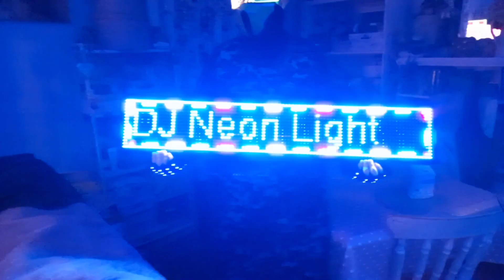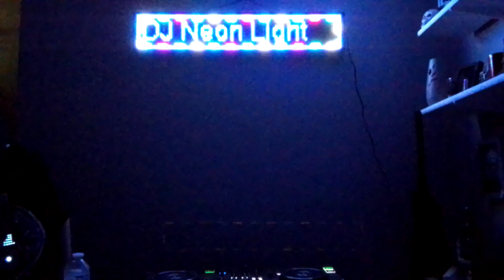55 Minutes Of Deep Future Bass & Tech House Summer Mix - DJ Neon Light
thanks for watching and I hope you enjoyed that all copyrights goes to original owners next one will be 4th Of July I hope you like my new bass boosted remix what a banger on that one anyway if you want to follow me on my other social media platforms links on here below including playlist

1 4TUNE - Under My Body (Original Mix)
2 Whiteout - Stay Focused (Extended Mix)
3 Aeron Kellan - Way Back (Extended Mix)
4 Wallace - Bass Is Kickin' (Original Mix)
5 Afrojack & Mike Williams - Alone (Extended Mix)
6 Valy Mo & Naems - This Won't Stop (Original Mix)
7 Alterego - Implanted Memories (Extended Mix)
8 Simone Celi & Roy-Z - Off (Original Mix)
9 AndyG - Didgeridoo (Extended Mix)
10 Ship Wrek & Disco Lines - Misbehave (Extended Mix)
11 BCMP & Umbree - Robbery (Extended Mix)
12 SaberZ & Lister - Light It Up (Extended Mix)
13 Bleznick Sander - You Played (Original Mix)
14 Pickle - Crank That (Original Mix)
16 OverSky - Perspective (Extended Mix)
17 Diego Miranda x ZOV - Room 69
18 OverSky - Can You Feel It (Extended Mix)
19 Dropbusterz – Closer (Original Mix)
20 Novak & Black Caviar - Sofrito (Do It Like That) (Extended Mix)
21 Eleganto & Dark Cities - Haters (Extended Mix)
22 Nanoviola - Attention Please (Extended Mix)
23 Esh - I Can Get You High (Extended Mix)
24 MR.BLACK - Party People (Extended Mix)
25 Felis & Shaz – My Mind (Original Mix)
26 Monsieur & Aviiz - Close Your Eyes (Extended Mix)
27 HI-LO & Space 92 - Arpeggio (Extended Mix)
28 MaRLo - Eyes Closed (Extended Mix)
29 Icona Pop - Faster (Extended Mix)
30 MANÜKA – Feeling Alright (Original Mix)
31 Jack Mallett - Tomorrow's World (Original Mix)
32 KuKs - Alright (Original Mix)
33 Kitty McPaws & Troy Pes – Back To Life (Original Mix)
34 Bones Track - INNA - More Then Friends (DJ Neon Light Bass Boosted Remix)